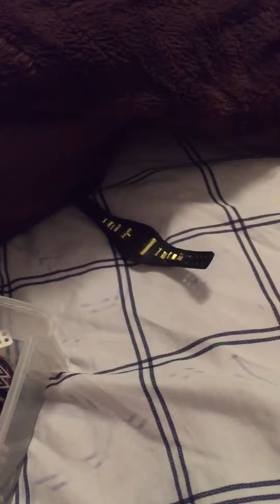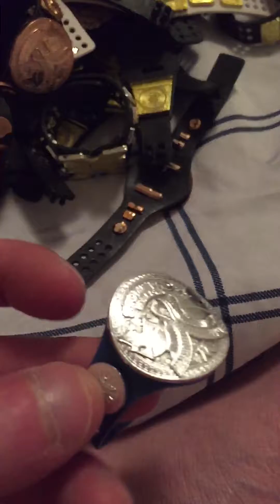Reviewing my championship belt for my action figures